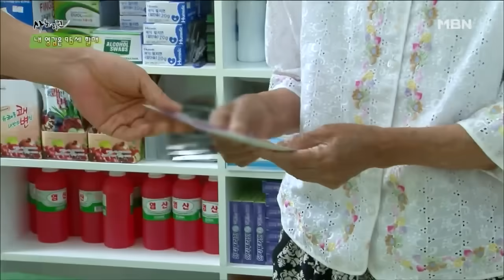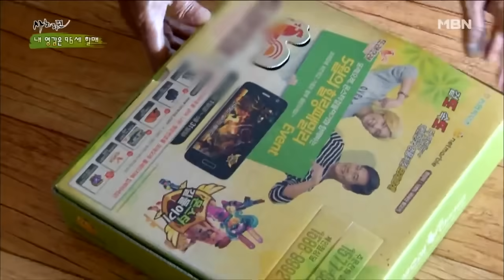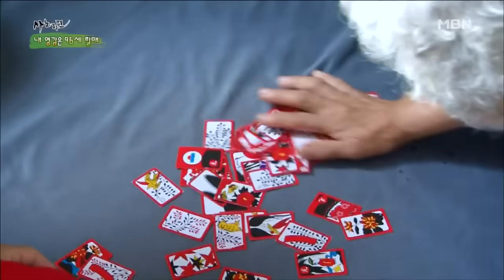[사노라면] (full영상) 22년 단짝으로 동거 중인 두 할머니!